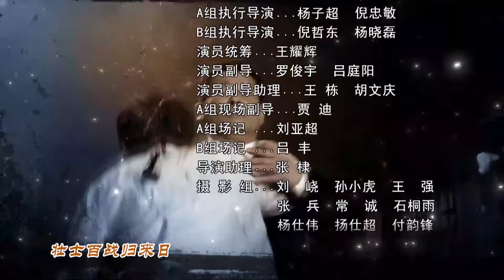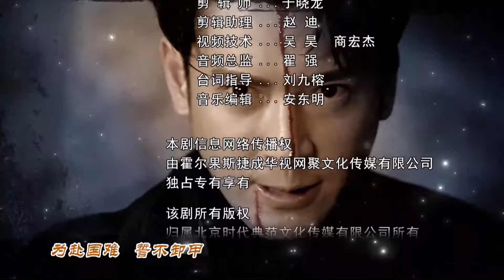【抗日劇】抗日槍神敢死隊 24 | 小夥為了解救美麗女記者，帶領小分隊化身無敵槍神與鬼子大戰！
「九一八」事變後，侵華日軍在中蘇邊境建造了號稱「東方馬奇諾防線」的軍事要塞。 蘇聯將軍的中國養女安娜潛入中國東北，調查要塞，不幸被日軍抓獲。 東北抗聯派出偵查員文龍營救安娜。 魔術師高小莊、獵人胡大壯、國軍女特務譚卓茹、東北軍軍官魏坤寧等人參與救援。 文龍把安娜從虎頭要塞勞工救出後，勞工營日本軍官小泉清帶兵追擊。 文龍原計劃把安娜從東北的中蘇邊境送出，可日軍提前封鎖邊境，於是文龍改變計劃，決定把安娜送到關內，安娜手上握有記錄日軍暴行和機密的照片，為避免洩密， 日軍又派出阿部寬參加抓捕。 在護送安娜的過程中，文龍帶領眾人摧毀了日軍鐵路、毒品工廠地等一系列軍事設施，發現了大量日軍侵華罪證。 為保護我們掌握的日軍罪證，胡大壯、譚卓茹、魏坤寧等人相繼犧牲。 經過與日軍殊死較量，最後把安娜送到了安全地方